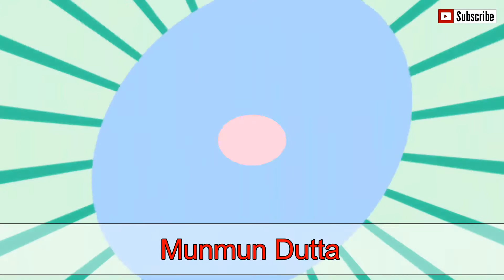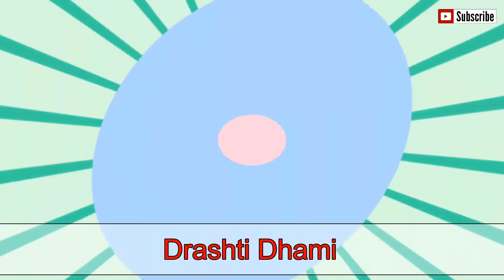Hot Indian TV Actresses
Divyanka Tripathi: She’s one of the best Indian TV actresses of all time. She’s most popular in sarees. Though she wears saree, she is one of the most beautiful actresses of Indian television. She is one of the hottest Indian TV actresses of all time.

Aishwarya Sakhuja: She came into the industry as a model but things changing after she started doing daily soaps. She is one of the top ten TV actresses without makeup. With her each show she has been developing herself and she is one of the most beautiful actresses of Indian television these days. She is one of the top ten most beautiful Indian TV actresses.

Drashti Dhami: She is one of the famous Indian TV actresses. Remember Drashti from her path breaking show ‘Geet’? This was one of the biggest shows on Indian television. She has turned herself into a Diva over the years and now she is one of those amazing and beautiful actresses, you seat before your TV everyday for! She is one of the top 10 Hindi serial actresses 2017.

Hina Khan: She’s surely on the hot Indian TV actresses list. ‘Akshara’ from her popular show ‘Yeh Rishta kya Kehlata Hai’, she has been one of the most popular actresses of Indian television. People loved her for the amazing role she played. People loved the fact that she looked amazing in different attire of hers! She is one of the most popular Indian TV actresses.

Jennifer Grover: She’s the ex wife of TV heartthrob Karan Singh Grover. She’s a dusky beauty and if you take a look at her photo shoots, you will find that she is amazingly beautiful! She’s on the hot TV actresses list India.

Kritika Kamra: Though she was a part of two or three shows till dated, but the amazing way she carries herself is commendable! Kritika is one of the sexiest actresses on Indian television these days. She has dated one of the hottest Indian TV actors; Karan Kundra.

Krystle D’souza: You can find her on the serial actress name and photos list. She became a star being a part of the show ‘ek hazaron mein meri behna hai’. She was one of the most wanted girls on TV. People want to know more about her and about her life! Lots of question comes to the magazine offices everyday asking about her personal life! She’s one of the top ones in the Hindi TV serial actress name list.

Munmun Dutta: Remember Babita from the show ‘Tarak Mehta ka Oolta Chasma’? Well, she’s one of the most talented and most beautiful women in the industry! She’s one of the most popular Indian TV stars.

Nia Sharma: Recently this Hindi TV serial actress termed as the third sexiest women in Asia and beating Katrina and Alia. Recently she went on two vacations; Dubai and USA and there she took loads of photos in Bikini and she posted those pictures on her social media accounts and she earned a huge fan following with this. You can find her on the Indian all actress names with photo list.

Sanaya Irani: One of the most sought after Indian TV model and top TV actress and one of the ‘bahus’ on Indian television, she is actually a sexy diva in her real life. She wears amazing dresses and takes a look at her pictures and you will see how sexy she is!

Sonarika Bhadoria: She is one of the most popular TV serial actors. She played the role in a religious show, but take a look at her social media profile and you would see how sexy she is and which types of clothes she wears! You can find this TV actress HD photo on internet.